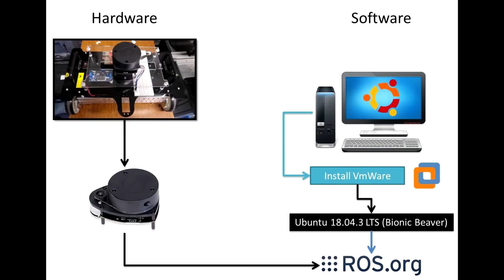LIDAR based mapping with IoT mobile robot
The project was created by: Tumusiime Shafik

Supervisor: Géza Husi - Head of the Department

Co-Supervisor: Timothy Erdei - Researcher/Developer Engineer, Faculty of Engineering

Co-Supervisor: Zsolt Molnár - Researcher/Developer Engineer, Faculty of Engineering

Special thanks: Szabolcs Diós - Bsc.Engineer, Faculty of Engineering

University of Debrecen - Department of Air- and Road Vehicles

Cyber-Physical & Intelligent Robot Systems Laboratory - Robot Laboratory